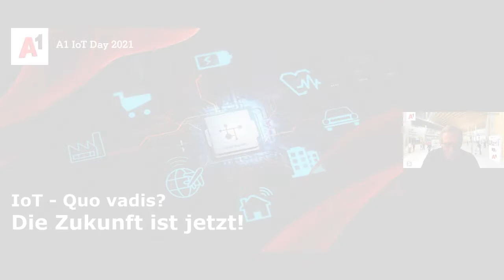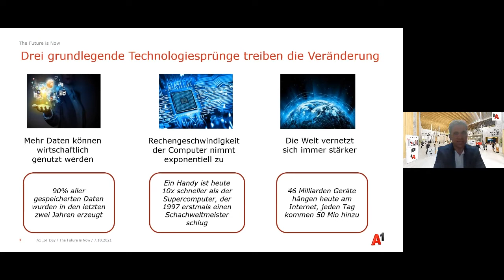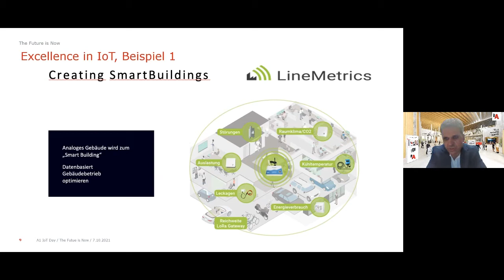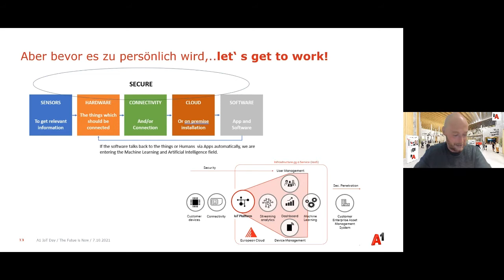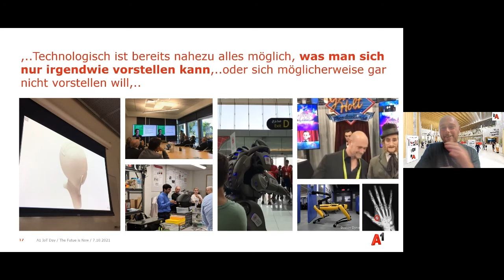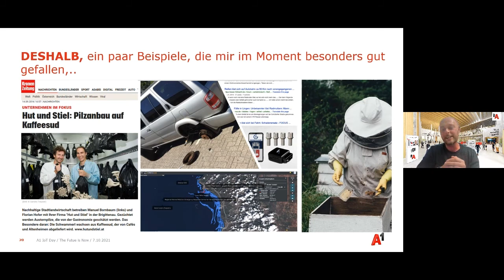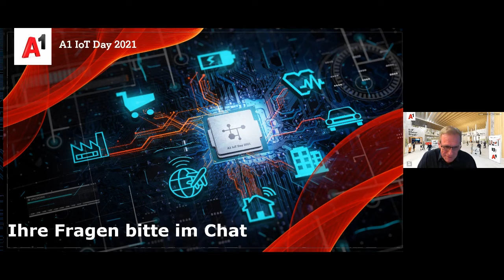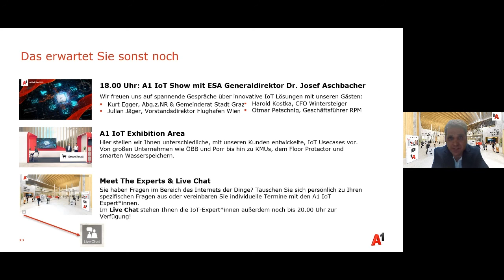Quo vadis IoT? Die Zukunft ist jetzt!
A1 IOT Day 2021: Wohin das ganze führen wird, wer der Motor dieser technologischen Veränderung ist und was Unternehmen und Startups voneinander lernen können.

IoT ist die Vernetzung von Dingen, Generierung, Speicherung und Auswertung von Daten und darauf aufbauend die Entwicklung neuer Geschäftsmodelle. Startups und ihre disruptiven Geschäftsmodelle sind die Treiber der digitalen Revolution und der technischen Innovationen unserer Tage z.B. in den Smart Cities, Smart Factories, beim Transport und in der Medizin. Technologisch gesehen ist alles da, um IoT Applikationen umzusetzen, aber wie geht es nun weiter und welche Rolle spielen Startups bei diesen technologischen Veränderungen? In diesem Talk zeigen wir Ihnen spannende IoT Use Cases und diskutieren dabei u.a. wo die ethischen Grenzen liegen. Außerdem sprechen wir darüber, wie Startups und Corporates bei IoT voneinander profitieren können.